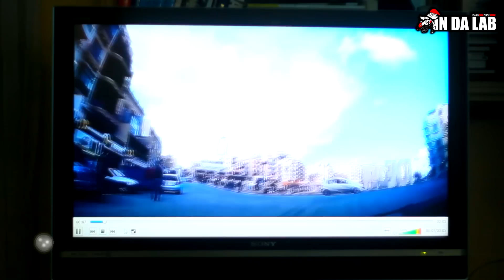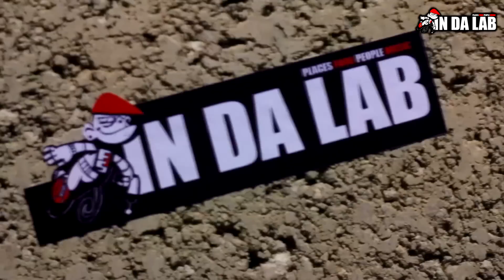In Da Lab - Malta (my life is potato)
PLACES - FOOD - PEOPLE - MUSIC